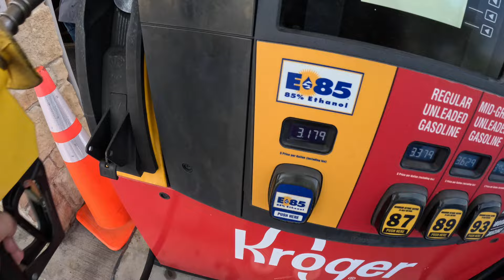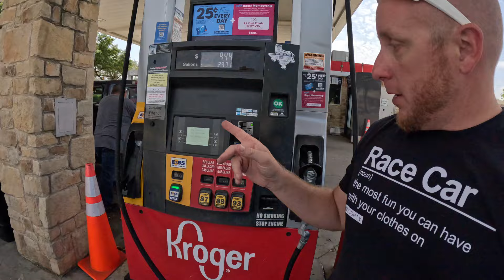TOTAL SOLAR ECLIPSE POV DRIVE